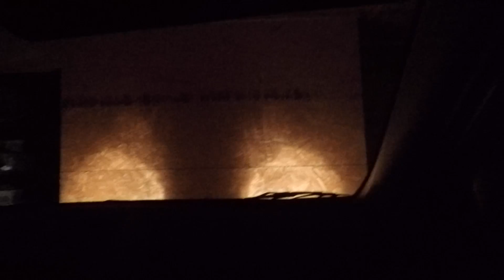Got my wisdom teeth pulled out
I want to give a shout out to my lovely mate Victoria Caviar her channel is